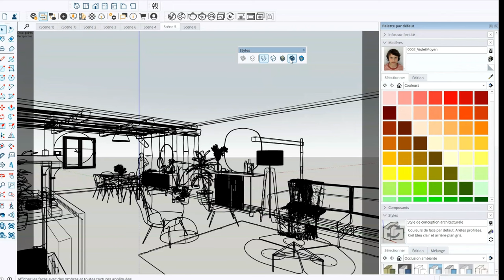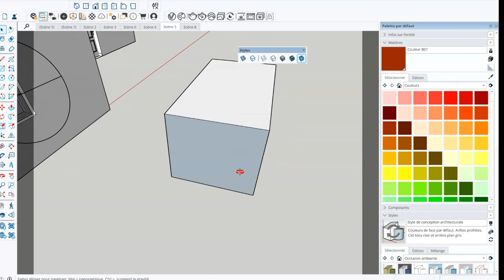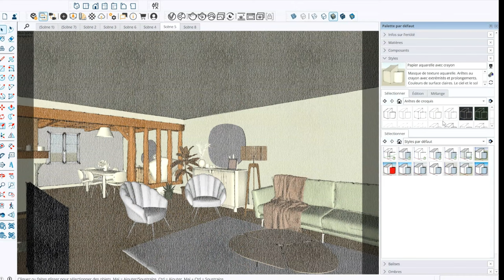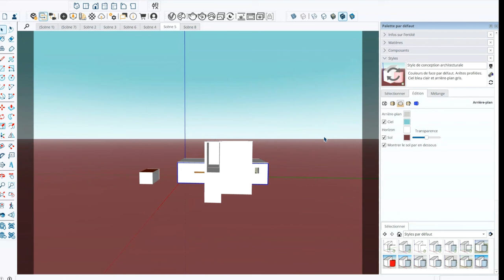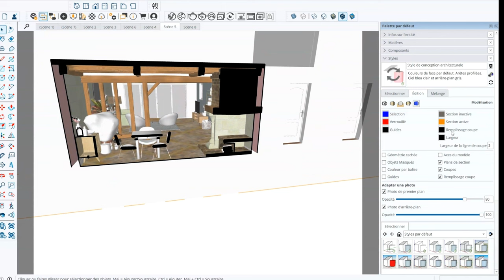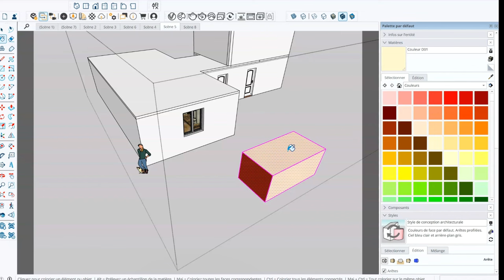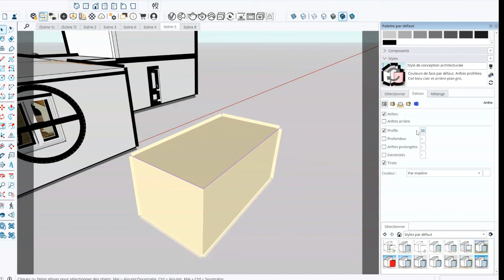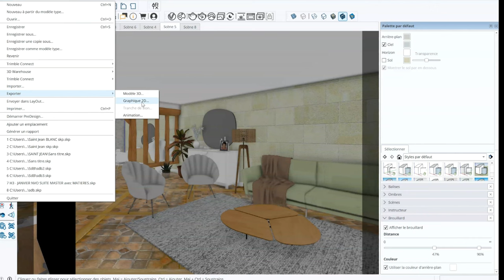SketchUp 2024 est stylé - Les STYLES dans SketchUp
Pas d'intelligence artificielle aujourd'hui... Enfin SI...
Je vous en parle quand même un peu en fin de vidéo.

Avant ça je vous parle des STYLES dans SketchUp et du même coup de la nouveautés de SketchUp 2024 (l'occlusion ambiante).

Voyons comment cela fonctionne et ce que l'on peut en attendre...
J'attends vos avis sur ce sujet en commentaire !!

💗 Pour soutenir  la chaine sur TIPEEE

A bientôt !
Sylvain